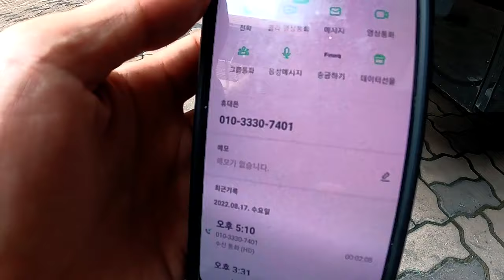제일 멍청한 누수탐지 방법